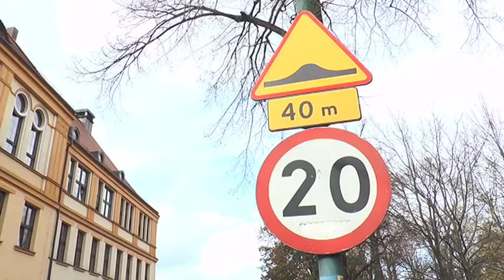LUBIN. Noga z gazu...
Nowe progi zwalniające zamontowane zostaną w Lubinie. Istniejące przejdą natomiast modernizację. Miasto wyda na ten cel 47 tysięcy złotych. Prace zostaną wykonane m.in. na osiedlu Przylesie i Ustronie IV.